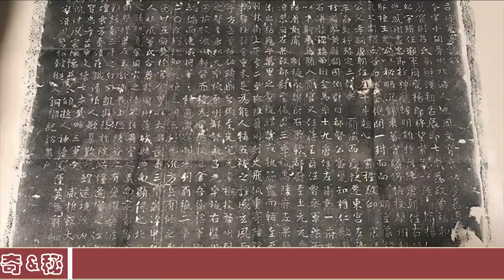呂布墓破舊不堪，出土時嚇壞專家，方天畫戟真相終於被揭開︱古墓︱考古︱出土#古今奇聞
呂布墓破舊不堪，出土時嚇壞專家，方天畫戟真相終於被揭開